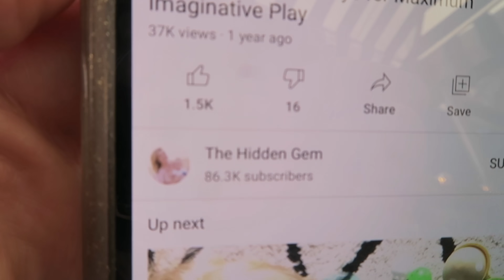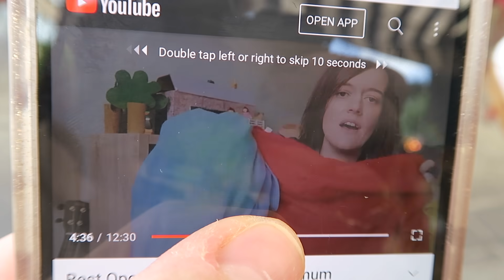OMG weer teveel gevonden in deze KRINGLOOP! VLOG + TRY-ON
In deze vlog ga ik struinen op de Havenstraat in de kringloop en thuis laat ik zien wat ik heb gekocht. Ik denk dat dit het perfecte speelgoed is voor Sydney en we hebben een feestje!

Ik ben Roosmarijn: Een positieve en eerlijke modeontwerper, kringloop shopper en creatieve duizendpoot. In mijn video’s zie je mijn leven met mijn Australische boyfriend en onze baby Sydney, neem ik jullie mee naar de beste plekken van Amsterdam en je ziet alle mooie én lelijke dingen die het leven met zich mee brengt.

Dit is mijn postadres:
Bergweg 70
1217 SC Hilversum